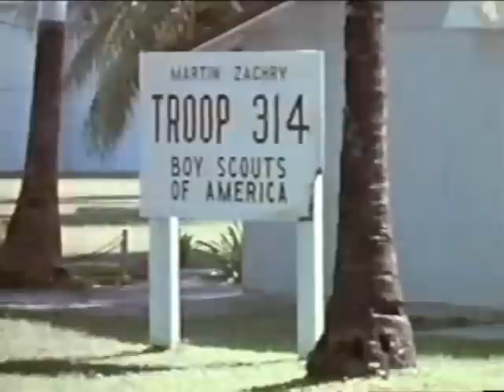Home on the Range Pt. 2 (Kwajalein Atoll)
Lost Footage